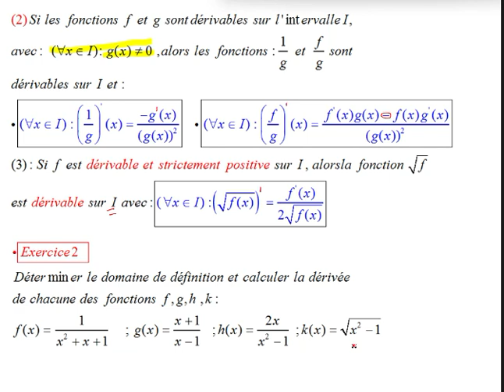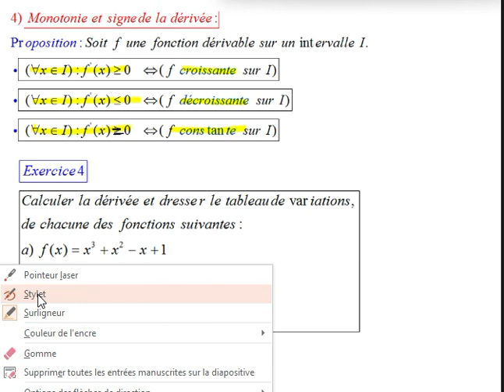Operations sur les fonctions dérivées /Inverse /Rapport /Racine carrée/ puissance d'une fonction/1SM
Operations sur les fonctions dérivées /Inverse /Rapport /Racine carrée/ puissance d'une fonction/1SM/1bacsm/ 1bac sciences
1)propositions .
2)Exercices d'applications
3) Monotonie d'une et le signe de la dérivée sur un intervalle:Proposition - Exercice sur l'étude de variations (a chercher pour la video prochaine)